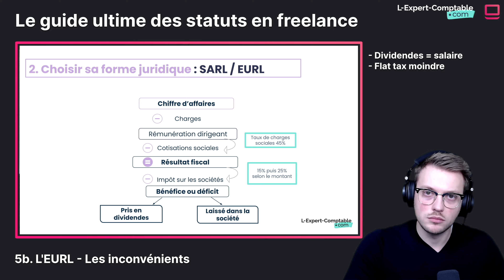SASU ? EURL ? MICRO ? Choisir La Meilleure Structure Juridique Pour Se Lancer En Freelance ! (Guide)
SASU ? EURL ? Autoentreprise ? Quel statut choisir pour son activité de Freelance ? Aujourd'hui je vous apporte un maximum d'informations sur le sujet, accompagné par mon propre expert comptable !

PS: En passant par ce lien vous pouvez bénéficier d'une réduction sur la création de votre entreprise (99 euros vs 149 euros normalement) 😉

👉 Chapitres :
0:00 : Introduction
1:50 : Pourquoi faut-il un statut ?
3:14 : Les principaux statuts en Freelance
5:07 : AE - Présentation et Avantages
9:38 : AE - Inconvénients
14:31 : SASU - Présentation et Avantages
17:03 : SASU - Différences avec l'AE
23:00 : SASU - Inconvénients
27:30 : SASU - Simulations de rémunération
30:25 : EURL - Présentation et Avantages
33:28 : EURL - Inconvénients
35:47 : EURL - Simulations de rémunération
37:24 : AE vs SASU vs EURL : critères de choix
39:24 : Le rôle du comptable pour se lancer